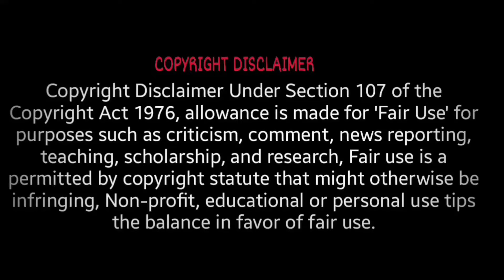इस समय ज्यादा Approval होने वाले क्रेडिट कार्ड कौन कौन से हैं 🎉 | Credit Card Apply (VD178)